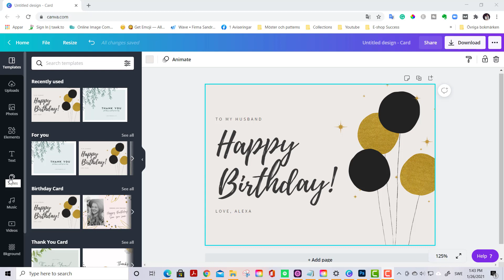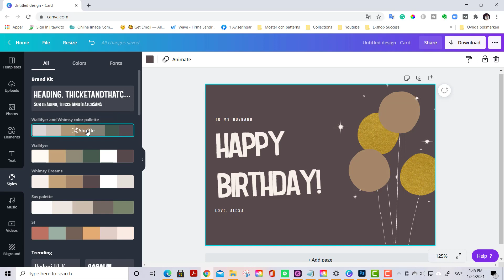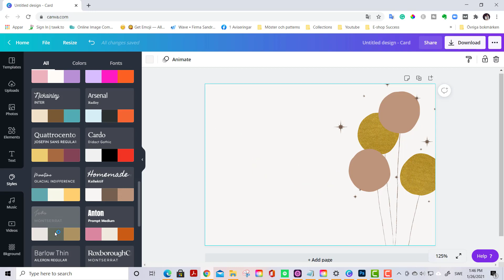How to use the style menu in Canva | Canva design tips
In this easy Canva tutorial, you'll learn how to use the handy style menu. With the help of styles, you will amp up your design game in no-time.

You find the styles on the left menu. You can easily access your brand board, custom color palettes, and fonts + trending combos.

The brand kit is only available in Canva Pro.

🎨 Want to learn how to create quote art printables in Canva? The class is now open for enrollment!